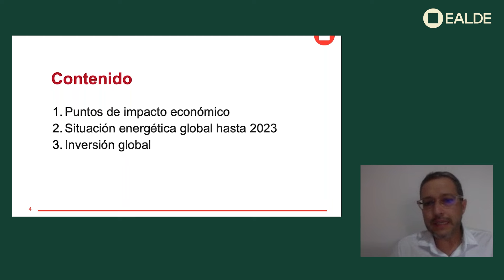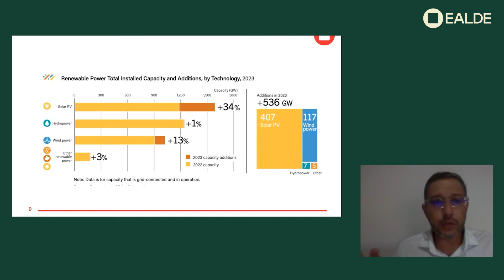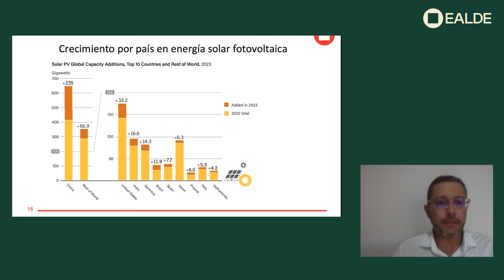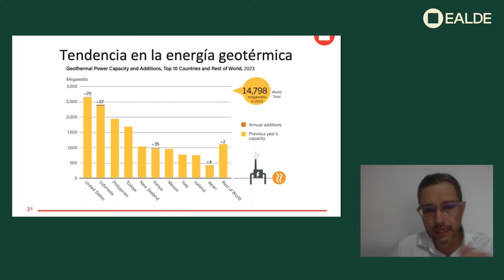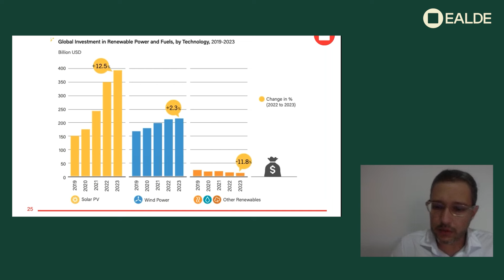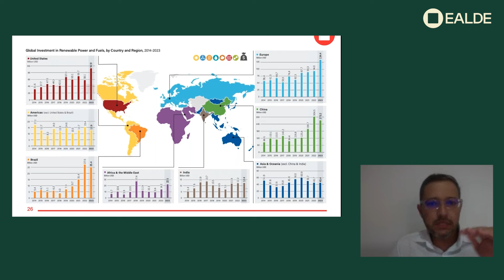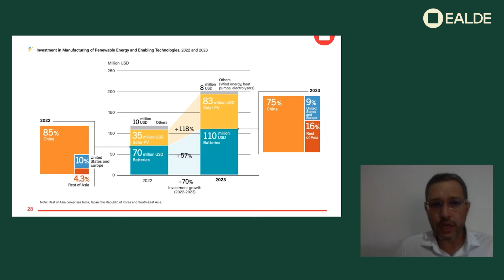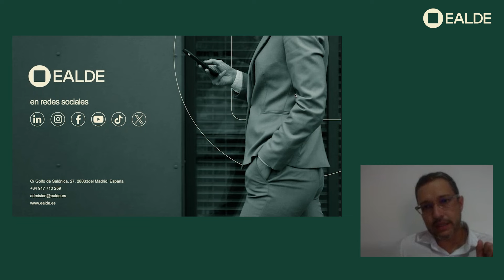Impactos económicos en las energías renovables en 2023 según el ren21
El presente webinar tiene como objetivo detallar las diferentes variables a nivel mundial que impactaron económicamente el desarrollo de proyectos y tecnología en el sector de las renovables a nivel mundial, según el informe del REN21

-Acerca del ponente, Carlos Mario Giraldo Yepes-

Ingeniero Electrónico, egresado de la Pontificia Universidad Javeriana Cali en el año 2008.
Máster en Energías Renovables y Eficiencia Energética, egresado de la Universidad de Zaragoza
en España en el año 2011. Experiencia en investigación, diseño, y desarrollo de sistemas
energéticos por medio de recursos renovables, así como también en sistemas electrónicos
industriales y de potencia. Actualmente, gerente general y fundador de la empresa Eficiencia
Energética de Colombia ENECO S.A.S, desarrolladora de proyectos solares desde
2012. Docente de EALDE Business Schole.
Actualmente docente cátedra de la Pontificia Universidad Javeriana Cali e Institución
Universitaria Antonio José Camacho. Consultor y desarrollador del capítulo de eficiencia
energética del Manual de Construcción Sostenible de la Ciudad de Cali - Colombia.
Conferencista del Cluster de Energía del Sur Occidente Colombiano.